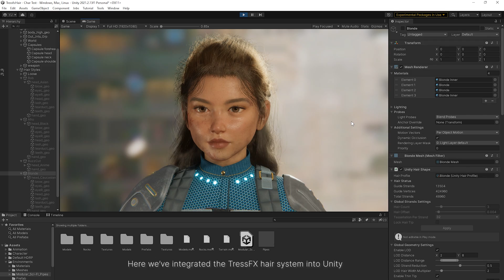Defender - A demo of AMD TressFx Hair plugin for Unity (With Free hairstyle packages)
We're thrilled to share our latest project, Defender, which features the TressFX hair system integrated with Unity. Developed by AMD and Unity China, this system is now available for both the HD Render and Universal Render pipelines. Our well-optimized plugin allows game developers to access spline-based, realistic hair on any platform without needing extra optimization steps. Defender boasts AAA-quality, auto-simulated hair that runs smoothly even on mobile devices. We've tested the system on an iPhone 13, and it runs at 70fps!

We're also excited to release a character package that includes multiple hairstyles for developers to try out. This package will help you quickly create high-quality hairstyles for your own projects.

The tool and character package are available for free on GitHub. You can download the HDRP and URP versions here:

Finally, we want to give a big shout-out to Michael Lam and Yilin Yan for developing this excellent tool, and congratulations to the team who worked on this demo!